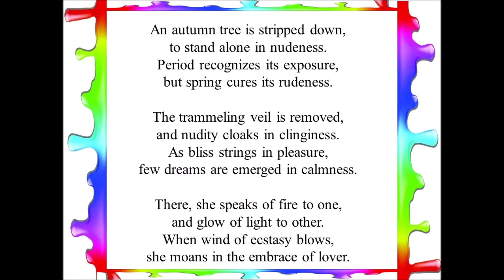Autumn Tree--- A Poem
Note--- Ms Kacie Day (Kacie Kostelecky) (of North Dakota in United States) is a painter and  poetess. She conducted a poetry contest with reference to her painting (see the nude women painting, attached, in the first slide). In that contest, I got a reward for this metaphoric piece of poem.